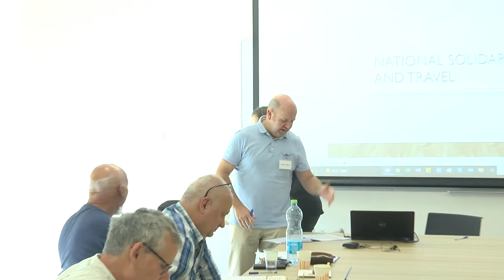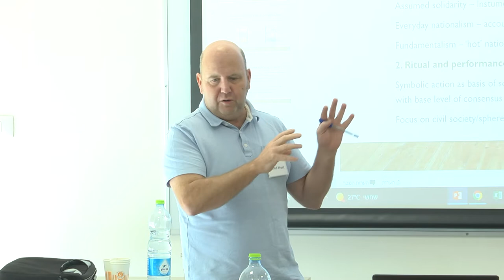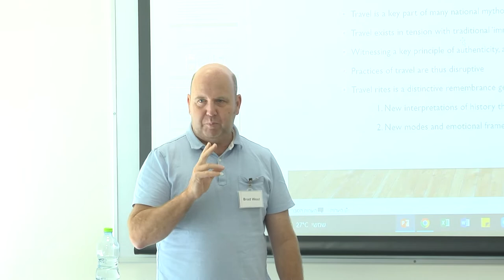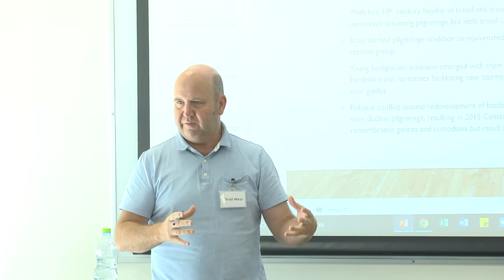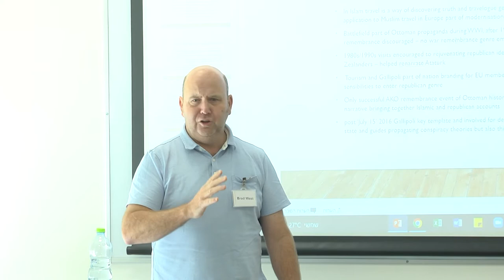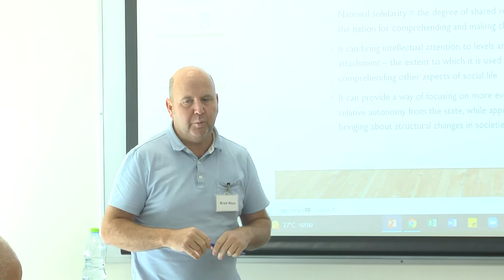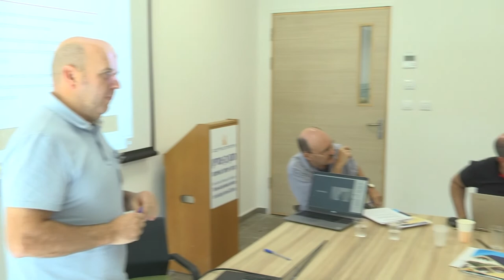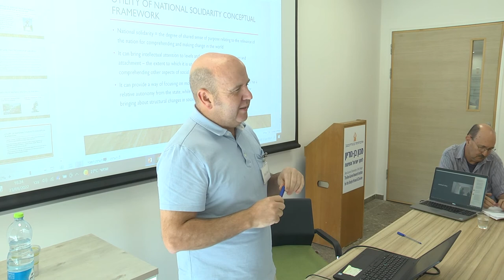Brad West, "National pilgrimage and ritual solidarity"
Brad West, University of South Australia
National pilgrimage and ritual solidarity: The cultural a ordances of travel at the WWI Gallipoli battle eld

Part of Panel 3: Nationhood between memories and visions

The Humanities and Social Sciences Fund Conference on Theorizing National Solidarity: Mechanisms, Models and Paradoxes.
May 23-24, 2022, Sde Boker Campus, Ben-Gurion University of the Negev

Initiated by the Bar Ilan Center for Cultural Sociology, the international working group on national solidarity aims to explore how the concept of solidarity contributes to our understanding of nationhood (and related forms of civic and ethnic belonging) compared with the overworked concept of national identity.

This workshop brought together leading scholars employing diverse quantitative and qualitative approaches to discuss work-in-progress and enhance further networking.

The workshop was generously funded by:
The Humanities and Social Sciences Fund at the Israel Academy of Sciences and Humanities
The Azrieli Center for Israel Studies (MALI) at The Ben-Gurion Research Institute for the study of Israel & Zionism at Ben-Gurion University of the Negev
The Schnitzer Foundation for Research on the Israeli Economy and Society at Bar-Ilan University